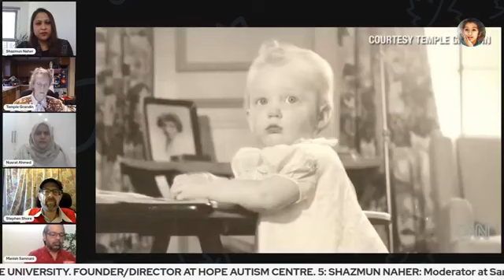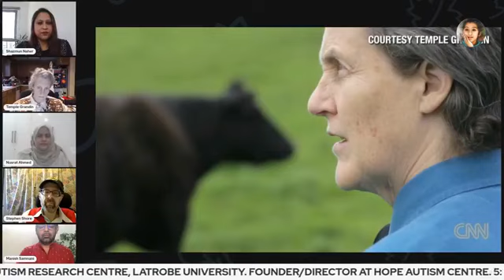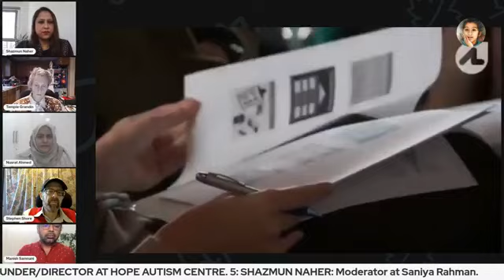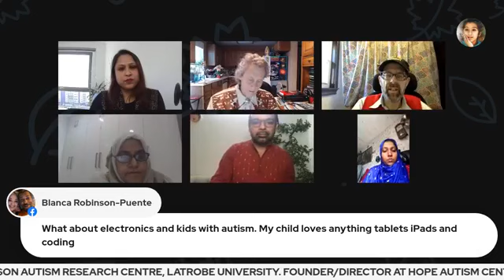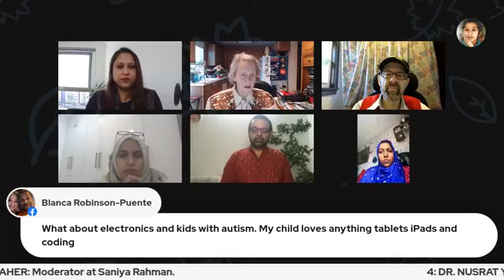LIVE DISCUSSION AUTISM AWARENESS WEEK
OUR HONOURABLE GUEST